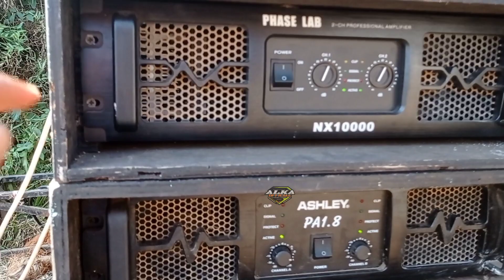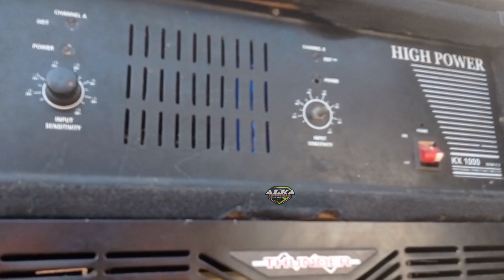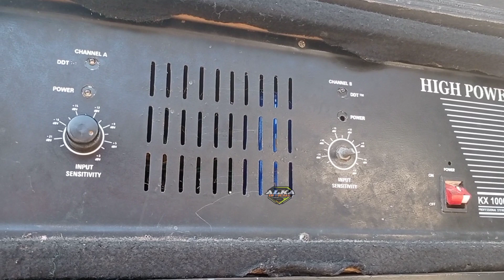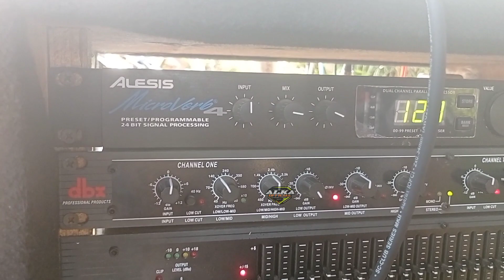Pantesan suaranya tambah joss. ternyata ada yang baru di acara nya sendiri.